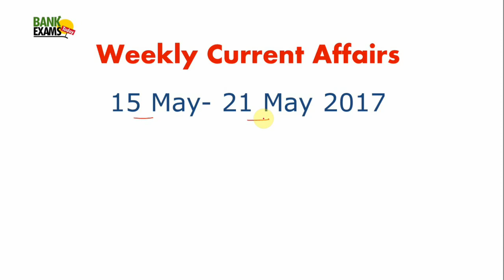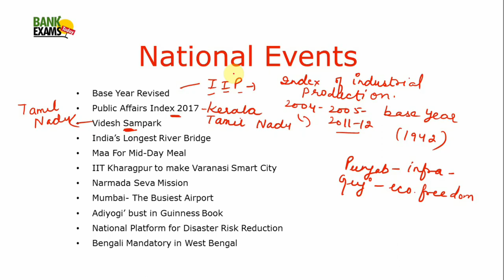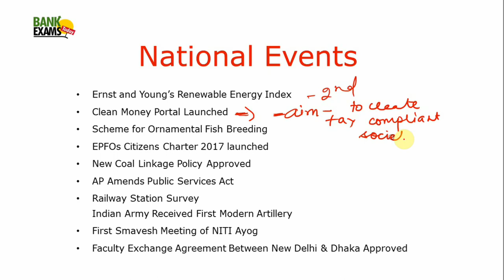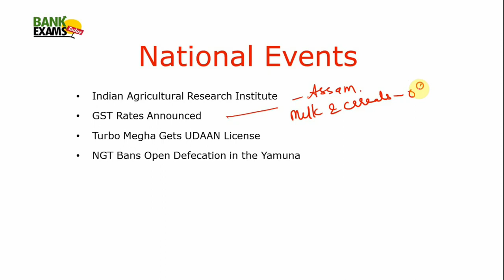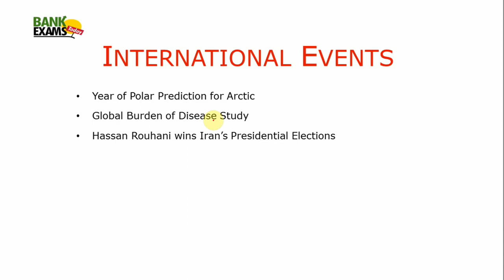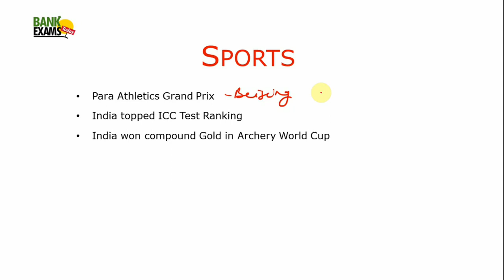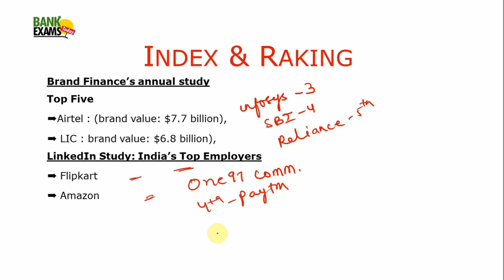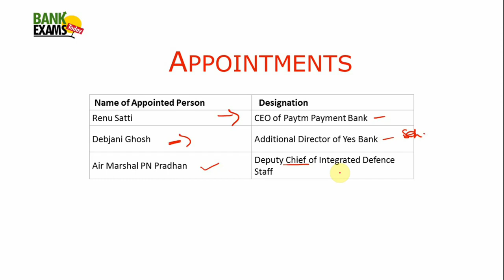Weekly Current Affairs - 15 May 2017 to 24 May 2017 (Download PDF)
PDF for Weekly Current Affairs (15 May 2017 to 21 May 2017)